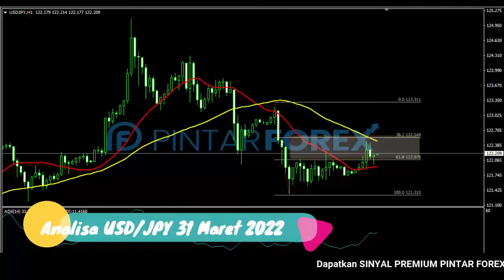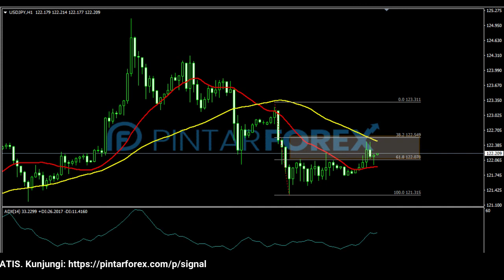🔴 LIVE: Analisa Forex Hari Ini 31 Maret 2022 USD-JPY Bearish; Waspadai Lanjutan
"Analisa Forex Hari Ini 31 Maret 2022 USD-JPY Bearish; Waspadai Lanjutan